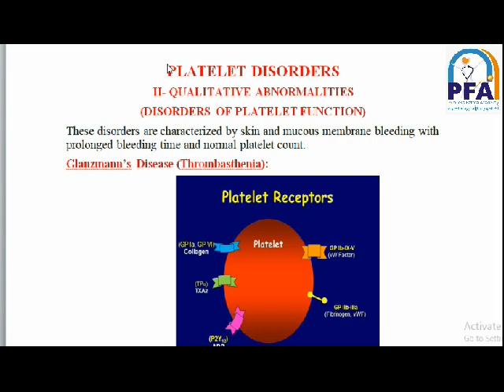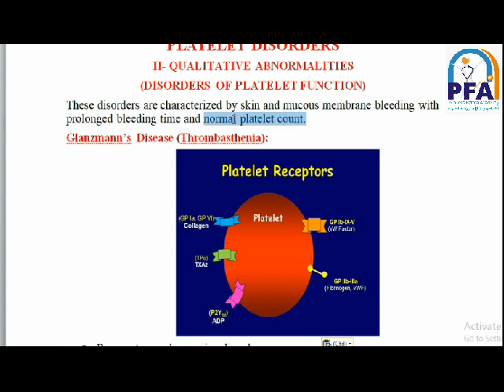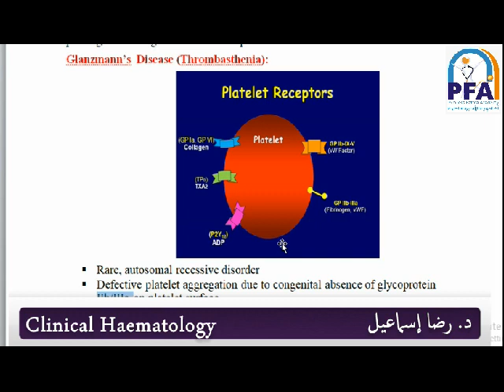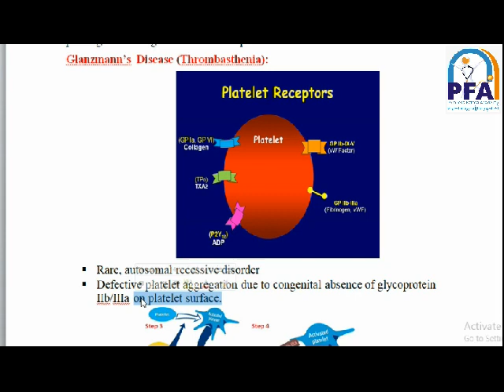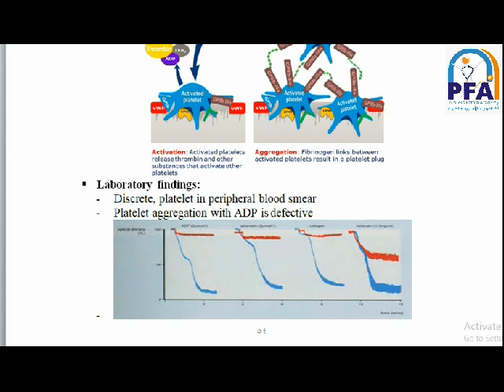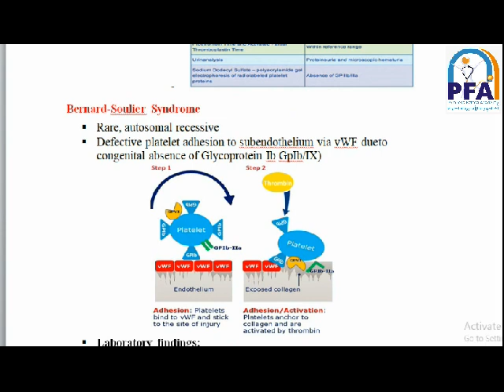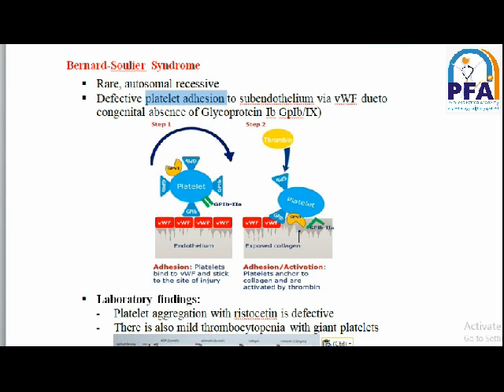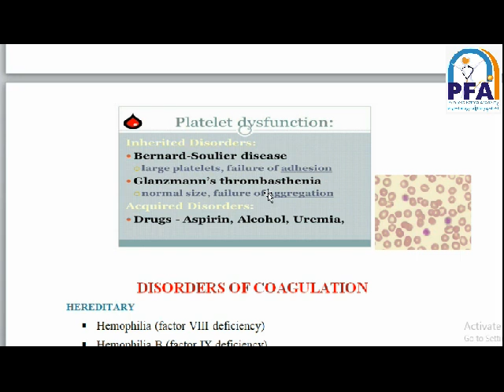الفرقة الثانية - شبعة مختبرات طبية- المادة: Clinical Haematology- المحاضرة 29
المحاضر :  د. رضا محمد عبد الله إسماعيل
المادة: تقنيات تحليل الدم-Clinical Haematology
الفرقة الثانية شبعة مختبرات طبية